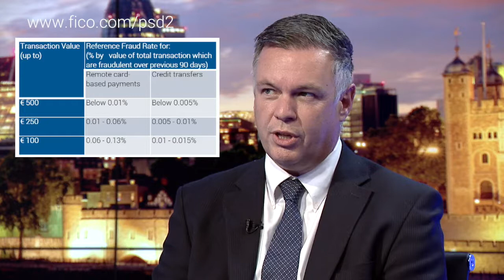Brian Kinch answers: How can PSPs limit the downsides of Strong Customer Authentication?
Brian Kinch provides payment service providers with information on how they can prepare their fraud operations for PSD2. He will take a look at the implications of Strong Customer Authentication and provide advice on how Strong Customer Authentication can be balanced with Transaction Risk Analysis. If you need to know the first thing you need to do to prepare for PSD2 Brian has the answer.